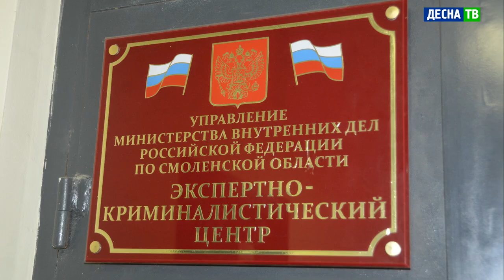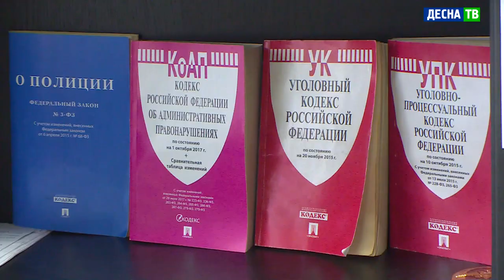Десна-ТВ: В Смоленской области задержаны сбытчики героина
В Сафоновском районе сотрудники Госнаркоконтроля задержали подозреваемых в покушении на сбыт наркотиков в крупном размере.